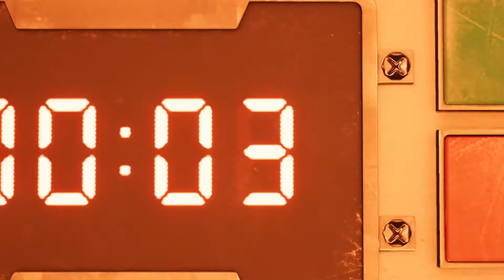Final Fantasy VII part 2 | There going to do what!?!?😬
please 👍  like and sub 💯 to get to 100

also comment what should I play next 🤔